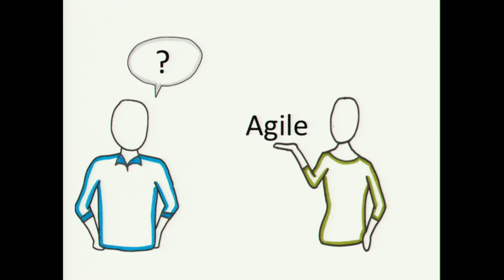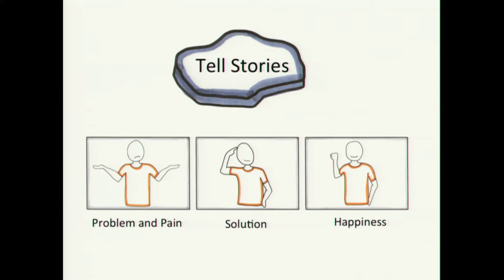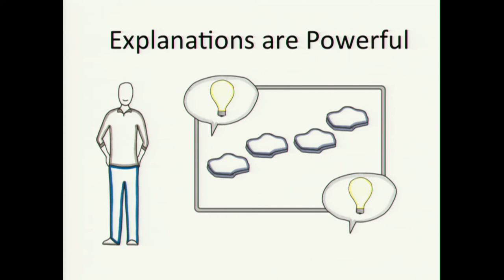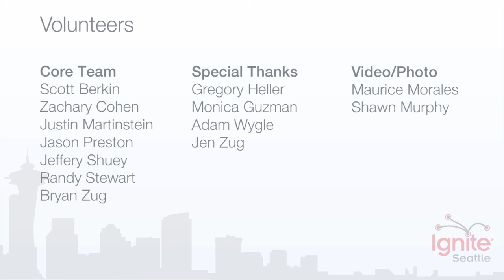The Long Lost Art of Explanation - Lee LeFever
Lee LeFever, creator of Common Craft, is on a mission. He wants to help everyone become more effective explainers.

In this Ignite talk, Lee discusses -- well, explains actually -- the basics of explanation and how to take a complex idea and explain it with context, connections and stories leaving viewers with ideas for how they can be better explainers.